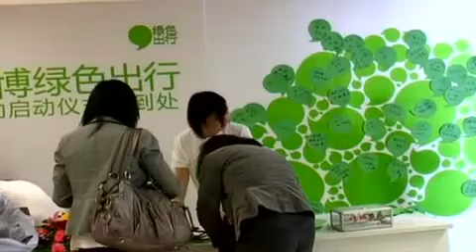Ms. Zhou Xun - Chinese Actress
Champion of the Earth 2010 - Inspiration and Action  - Chinese actress and Environment advocate  - popular green life-style guru -  Ms. Zhou Xun.